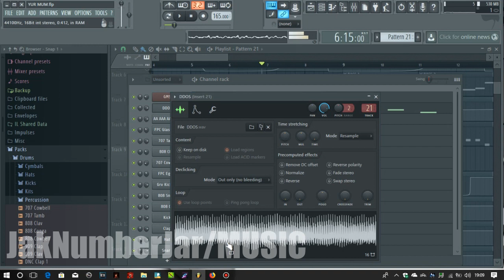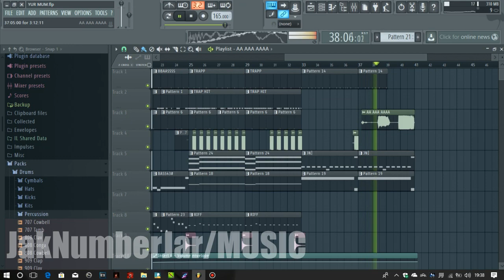BATTERY REMIX (AA AAA AAAA TRAP REMIX)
I 100% OWN THIS MUSIC AND ALL PRODUCTS WITHIN THIS VIDEO.
POSSIBLE DISSTRACK BACKING TRACK BUT TO WHO?

any suggestions may be presented and if you want a shout out make sure you have suggested any video ideas and type : IWSO